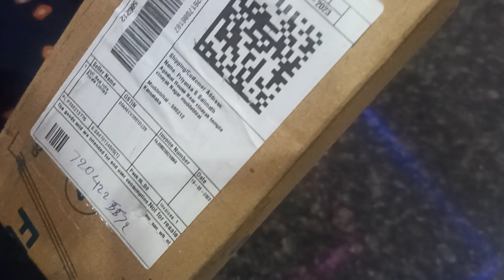unboxing of realme C30